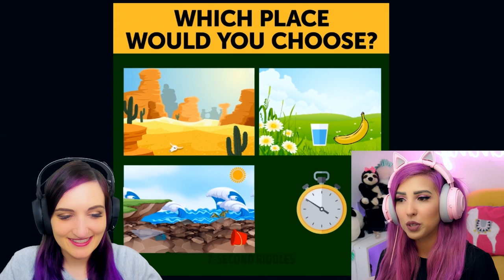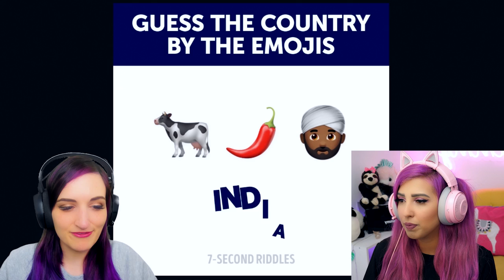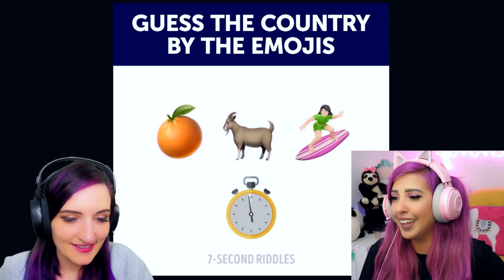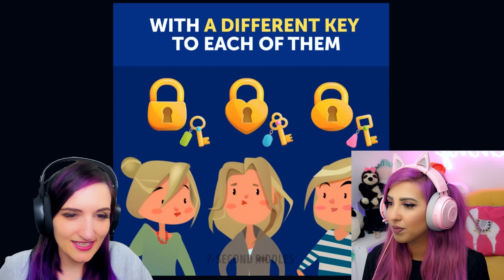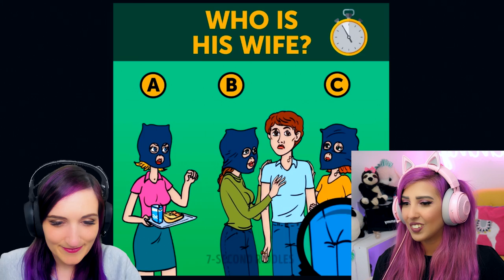If Yammy Answers These SAVAGE Riddles Wrong She's STUPID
Answering the darkest & most savage riddles on the Internet thanks to 7-Second Riddles Channels but this time I'm joined by Yammy to see which of us is more stupid!